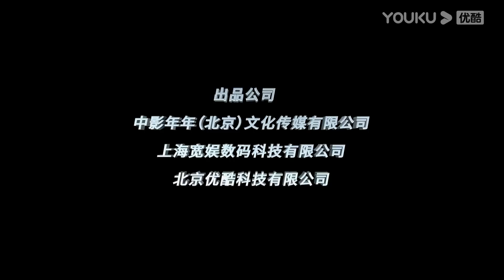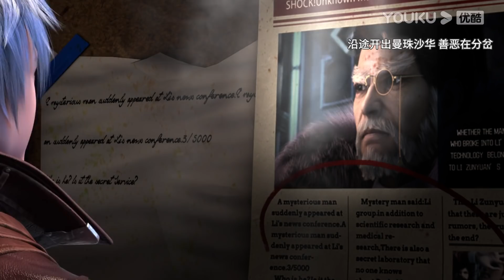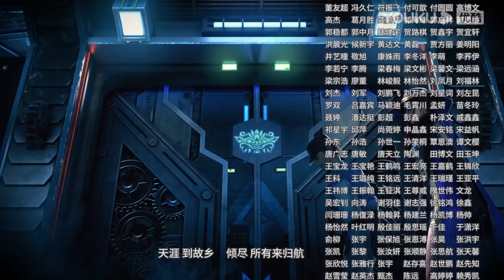【芯觉 第一季 The Awakening S1】EP11 | 知己知彼 | 科幻动漫大作，异能双男主战敌 | 优酷动漫 YOUKU ANIMATION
【芯觉 第一季】简介：“芯石”的出现，改变了云城“先启”组织，更改变了“先启”者的命运。李尊元残忍杀害潜心研究“芯石”的冰系“先启”江氏夫妇，终于得到“芯石”。江氏的三个孩子被迫分离。江心被其他“先启”秘密送出云城，江天失去记忆被云城报社主编收养改名岳骏天，江念念被李尊元抓走，两人在一次次行动中获得成长。骏天终于了解哥哥的一片苦心，逐渐成为一名真正的“先启”；江心也在骏天的感召下慢慢卸下心防，学会接受关心和倾诉，完成了自我救赎。
★集数：13集